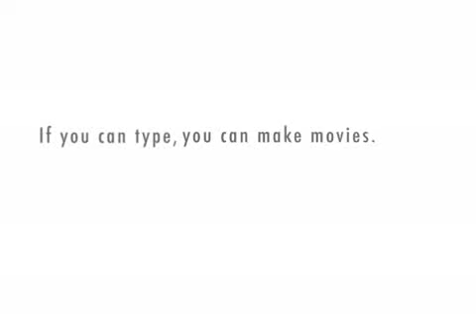Chuck Norris Asheville facts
Two dudes discussion Chuck Norris Asheville facts.